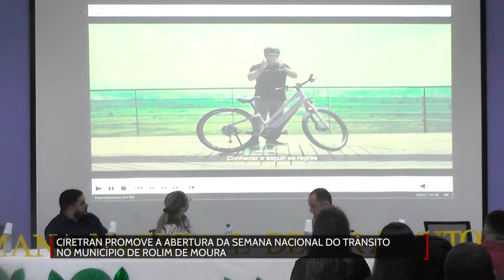Ciretran promove a abertura da Semana Nacional do transito em Rolim de Moura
Créditos:
Reportagem: Edu Felix
Cinegrafista: Márcio de Lemos
Edição: Mayke Júnior